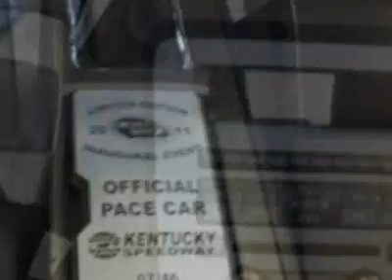2012 Ford Mustang GT Convertible - Nicholasville, KY